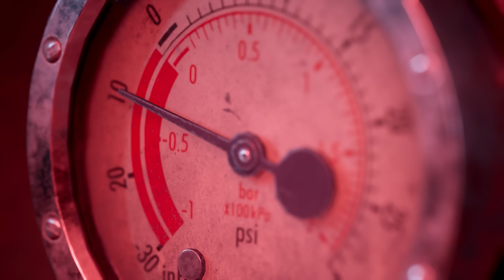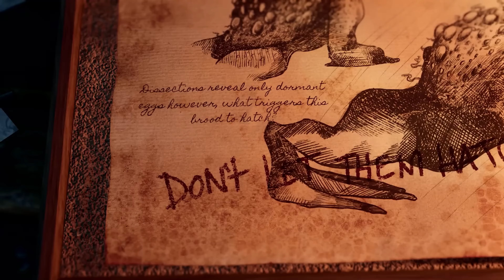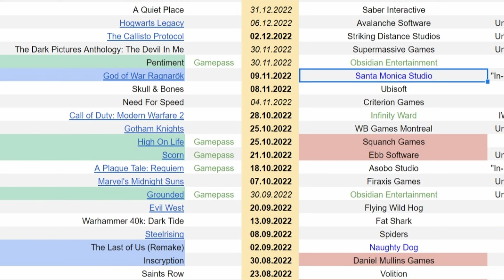NEW GAMES OF 2022 (2ND HALF) | XBOX & PLAYSTATION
// DESCRIPTION 📝
A ton of great games are dropping in the 2nd half of 2022 and in this video I talk about the ones I'm looking forward to the most. The list will only contain games coming out on Xbox and Playstation in the 2nd half of 2022

// TIMESTAMPS 🎮
0:00 Intro
0:33 MADiSON
1:15 Stray
1:35 Bright Memory: Infinite
2:10 Thymesia
2:47 Saints Row
3:28 The Lord of the Rings: Gollum
4:48 The Last of Us
5:27 Steelrising
6:20 Warhammer 40k: Darktide
7:06 Evil West
7:52 Marvel's Midnight Suns
9:03 A Plague Tale: Requiem
9:59 Scorn
10:42 High On Life
11:27 Gotham Knights
12:29 Call of Duty: Modern Warfare 2
13:28 Skull and Bones
14:29 God of War Ragnarok
15:41 The Dark Pictures Anthology: The Devil In Me
16:46 The Callisto Protocol
18:14 Hogwarts Legacy
19:03 Asterigos: Curse of the Stars
19:36 System Shock
20:05 Sonic Frontiers
21:00 The Chant
21:37 Need For Speed
21:58 Avatar: Frontiers of Pandora
22:21 Atomic Heart
22:46 Inscryption
23:16 Grounded
23:51 Pentiment